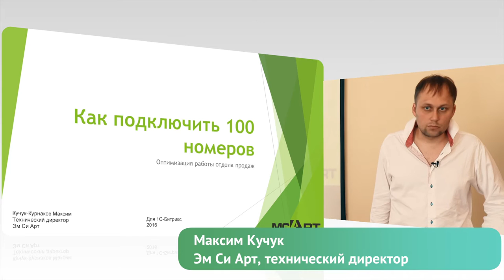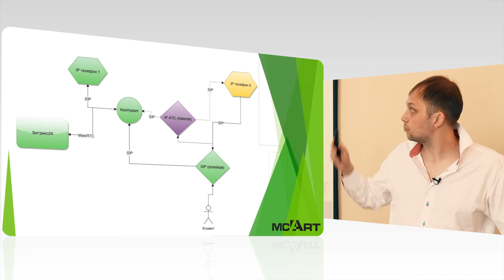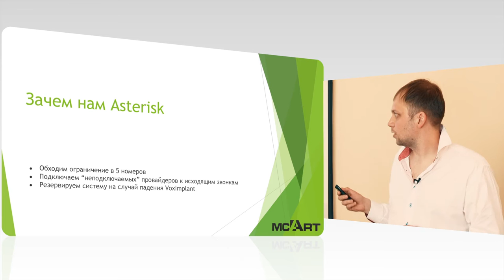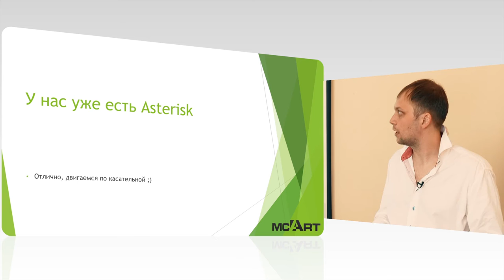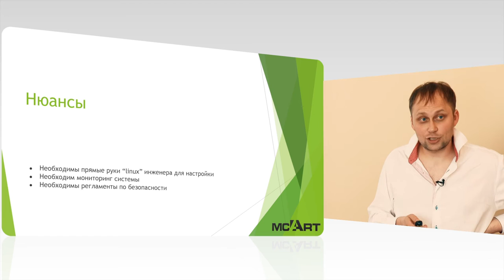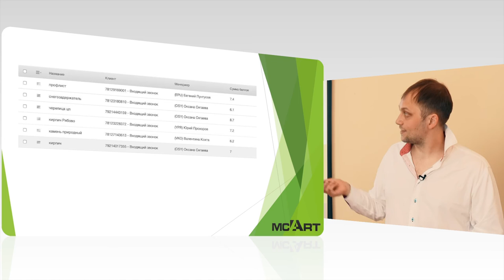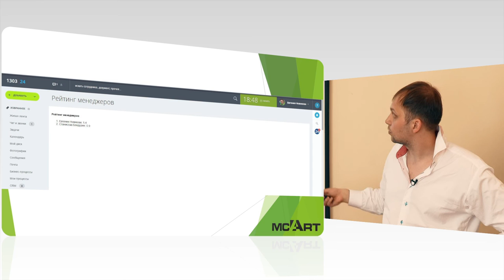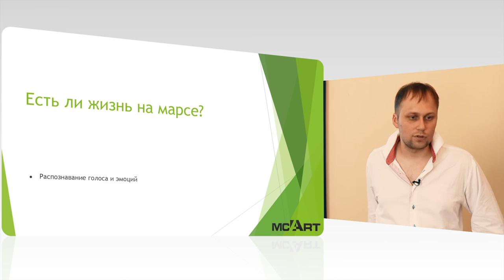Как подключить 100 номеров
• Опыт внедрения и эксплуатации телефонии «Битрикс24» в компании с филиалами по России и входящим трафиком в 100 000 звонков в месяц.

• Оцените качество работы своих менеджеров. Готовое решение по выстраиванию KPI по телефонным разговорам.

• Будущее телефонии. Распознавание голоса и эмоций.

Доклад Максима Кучука, технического директора компании «Эм Си Арт».